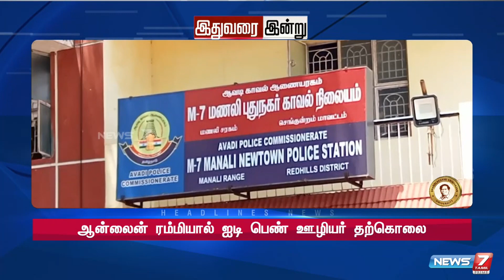Afternoon Headlines | இன்றைய தலைப்புச் செய்திகள் | News7 Tamil| 06.06.2022